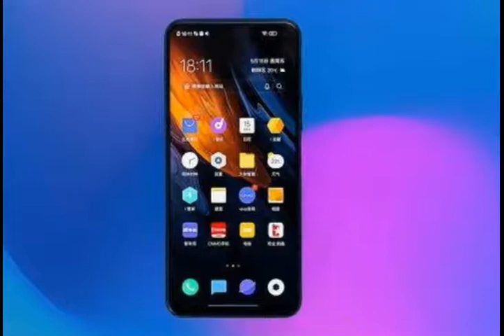iQOO Z1深度评测上集